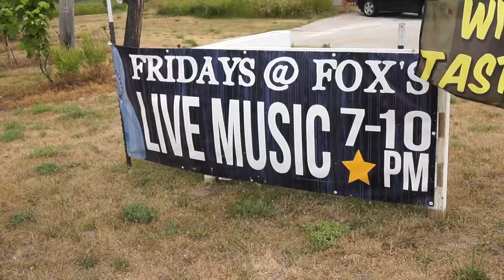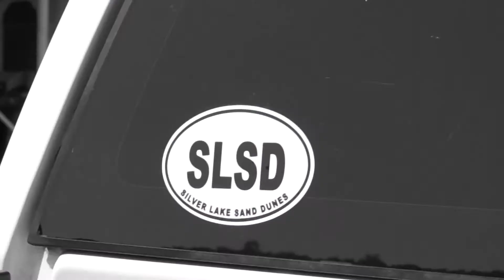Silver Lake Sand Dunes July 2019 - Veteran's Weekend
I swear I am building a vacation house in Silver Lake when I have the money. I love the place, the culture, and the people! Check out this montage I put together of our trip!

I hope you enjoyed the video you just watched! I always appreciate the support!